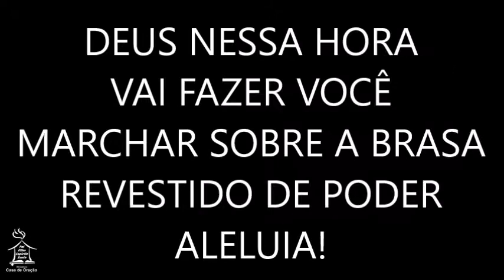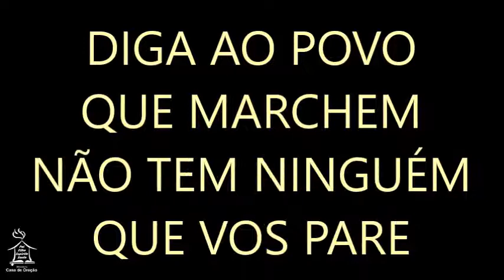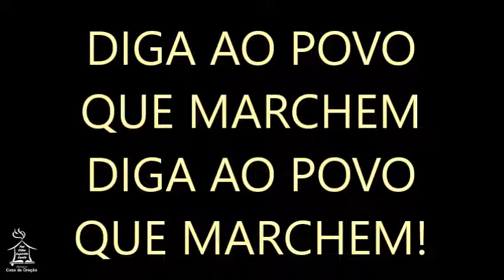PISEI NA BRASA - Adriana Aguiar (playback)